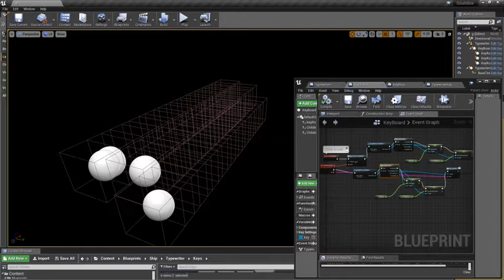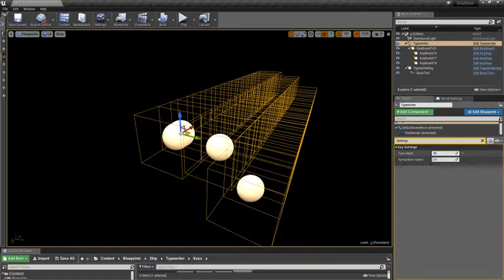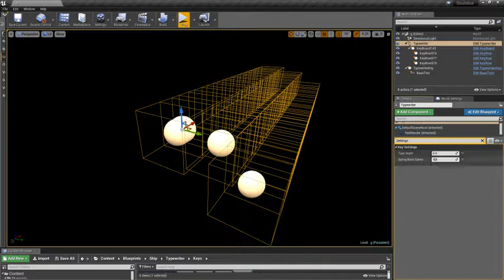Unreal Engine 4 - Interactive Typewriter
This is a typewriter blueprint that I have made in unreal engine 4
it responds to the keyboard input